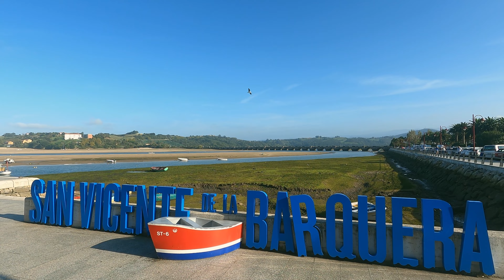Entdecke Die Schönsten Orte In Spanien Mit Dem Wohnmobil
Spanien Doku mit Wohnmobil: Top 5 schönsten Orte und beste Wanderung im Norden Spaniens.

Hier erfährst du die Geheimtipps aus Nordspanien, aus den Gebieten von Galicien, Asturien, Kantabrien, Navarra und das spanische Baskenland.
Wo ist es in Nordspanien am schönsten?
Neben den bekannten größeren Ortschaften wie San Sebastian, Santander und Bilbao, gibt es noch viele weitere schöne Plätze in Nordspanien.
Wir zeigen dir die 5 Geheimtipps aus Nordspanien und die schönsten Plätze. Du erfährst die wichtigsten Fakten, Highlights und Geheimtipps.
Nach diesem Video musst du nur mehr den Rucksack oder Koffer packen und bist bereit für dein unvergessliches Abenteuer.

Top 5 zum Durchklicken:
00:00 Start
00:15 Top 5 Faro de Fisterra
00:50 Top 4 Lekeitio
01:37 Top 3 San Juan de Gaztelugatxe
02:17 Top 2 San Vicente de la Barquera
03:24 Top 1 Gudillero
04:00 Top Wanderung Zumaiako Flyscha
05:50 Norwegen nächste Woche

Wenn du Fragen oder ein Feedback für uns hast, kannst es gerne in die Kommentare schreiben.

Wenn du bei der Reiseplanung Hilfe benötigst, dann kannst du dich gerne bei mir persönlich melden.

🥰 Schnell und einfach Spanisch lernen um sich verständigen zu können, dafür verwende ich

🎒 Meine Sammlung vom wichtigsten Outdoor- und Reiseequipment:

🎥 Mein liebstes Media-Equipment fürs Reisen & Outdoor 🎞
* DJI Mini 4 Pro Drohne
* GoPro Hero 11
* IPhone 14 Pro
* Sony α 7 IV
* Reise Objektiv
* MacBook Pro

Wer sich für unseren VAN-AUSBAU interessiert: Produktliste, Videos & Anleitung findest Du

Vielen Dank an dass wir die Bilder von Game of Thrones verwenden durften!

Vielen Dank an GreenCell für die Unterstützung.